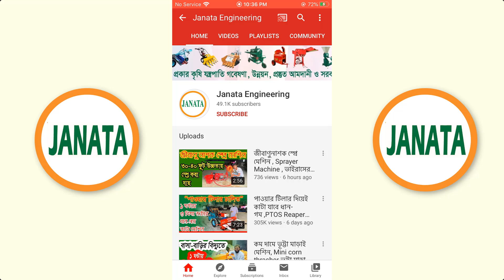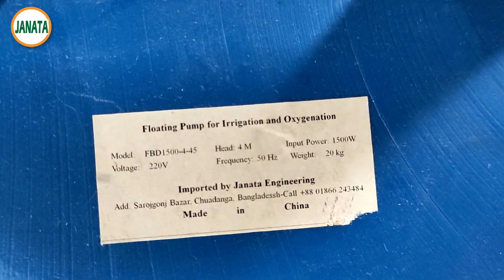কিভাবে এয়ারেটর সেটিংস করবেন? এয়ারেটর মেশিন | আধুনিক পদ্ধতিতে মাছ চাষ । Aerator in Bangladesh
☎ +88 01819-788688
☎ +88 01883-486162